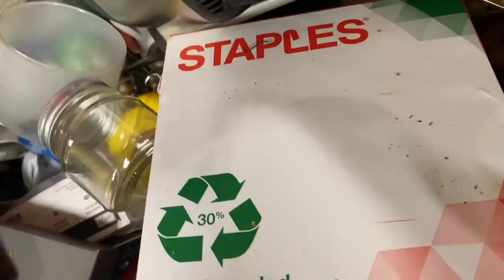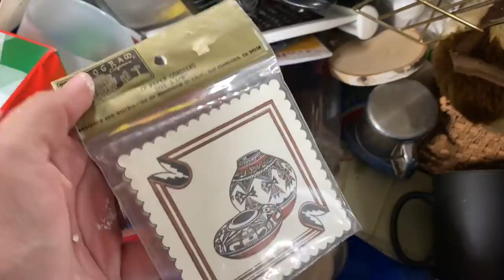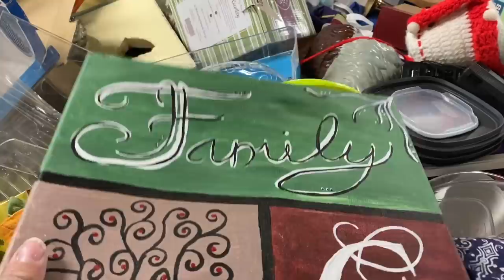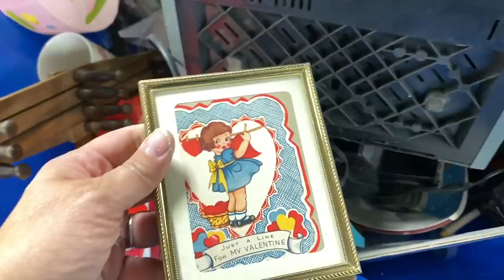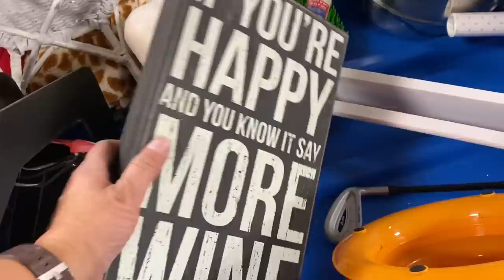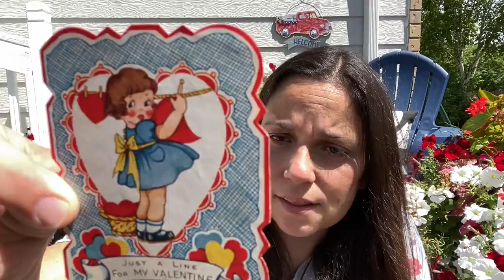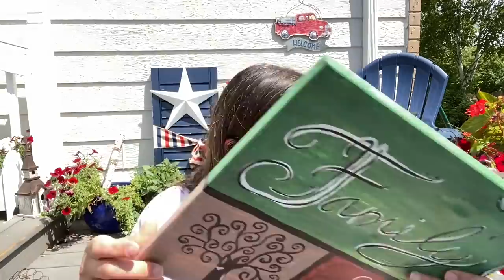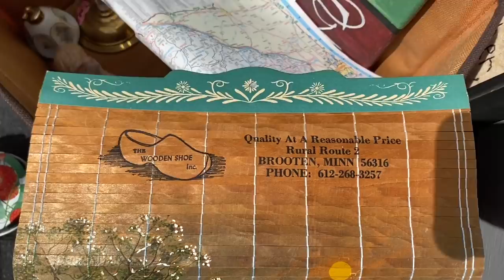GOODWILL OUTLET BINS THRIFTING! Thrift With Me & Haul! Thrifting for Home Decor, Vintage, Resale!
In GOODWILL OUTLET BINS THRIFTING! Thrift With Me & Haul! Thrifting for Home Decor, Vintage, Resale, I will take you thrifting with me at the Goodwill Outlet Bins and then I will show you what I brought home.